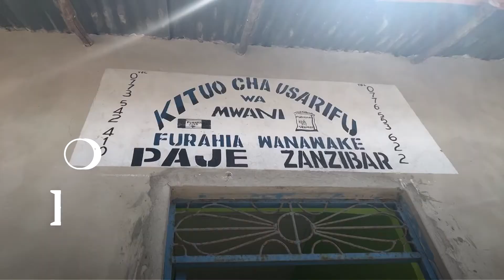Kikundi cha kina mama Furahia Wanawake, Pemba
Wanawake wanaendelea kujitahidi kwa lengo la kujikwamua kiuchumi. Kina mama hawa waliopo Kijiji cha Paje Unguja, hutengeneza bidhaa mbalimbali ikiwemo sabuni za kuongea, mafuta ya maji na mgando pamoja na losheni ya kupaka mwilini. Veronica Natalis amekutana na kinamama hawa na kutuandalia video hii  tazama.